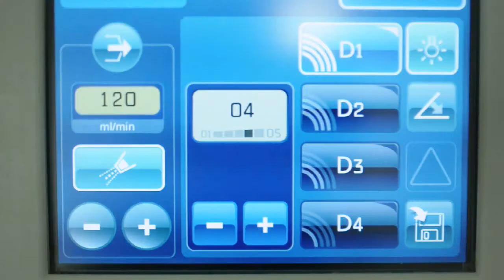Пьезохирургия и имплантация в клинике "Дунай"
Стоматологическая клиника. Терапевтическая и эстетическая стоматология. Ортопедия и имплантация.
Санкт-Петербург, ул. Тамбасова, 13, корп.2